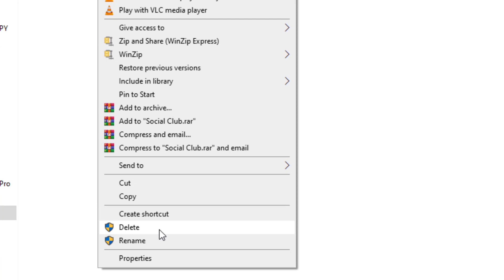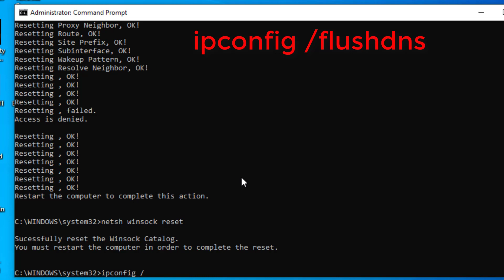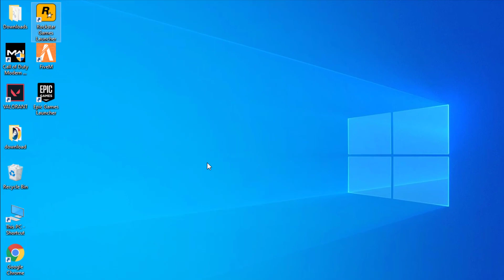Rockstar Games Launcher Error Code 7000.64 || GTA V Error 7000.64 Social Club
Thank You Everyone So Much For Watch My Video On " Rockstar Games Launcher Error Code 7000.64 || GTA V Error 7000.64 Social Club ". I Hope This Was Useful And You Learned Something Interesting.

Hope " Rockstar Games Launcher Error Code 7000.64 || GTA V Error 7000.64 Social Club " useful content.